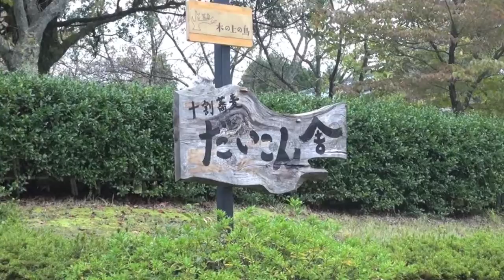越前そば | だいこん舎